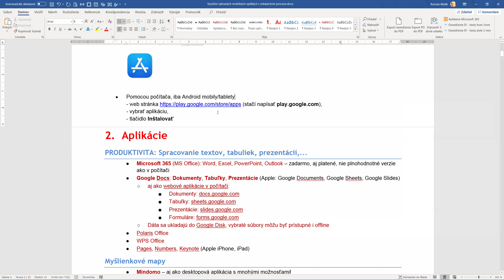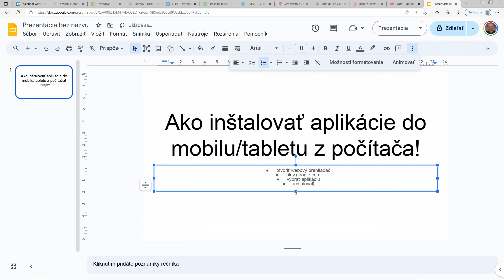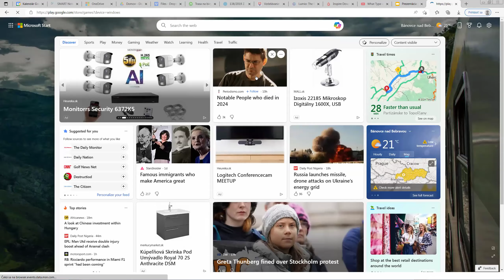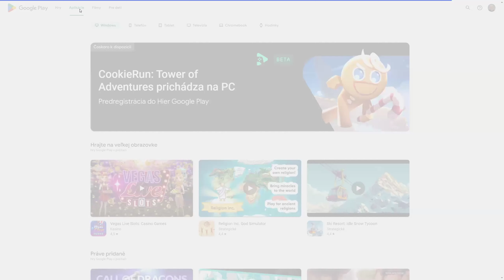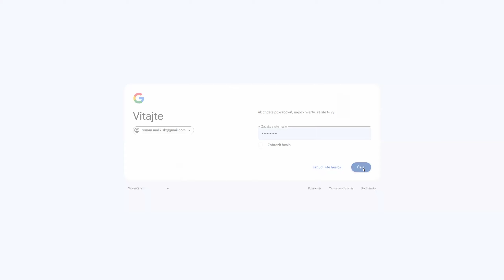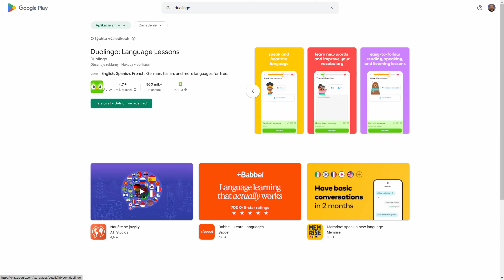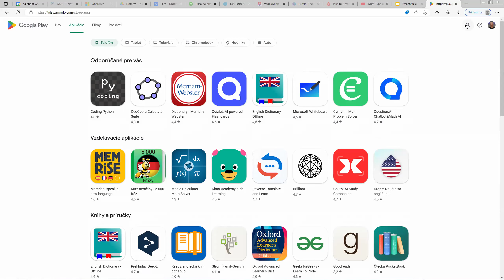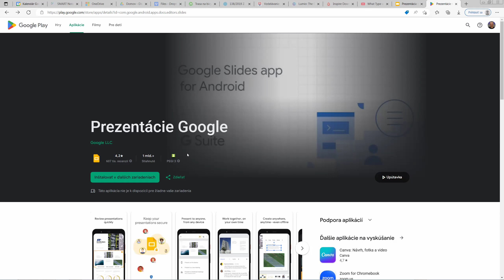Mobilné aplikácie 02 - Inštalácia aplikácií do mobilu pomocou počítača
Inštalácia aplikácií do mobilu pomocou počítača (ANDROID)